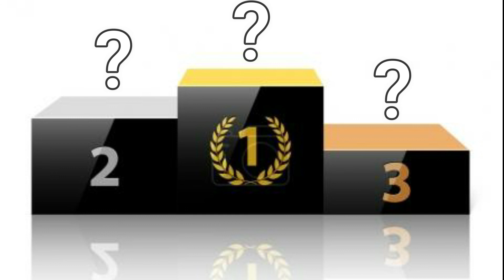Legendy na svém postu- Brankáři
Kdo je nejlepší golman historie?